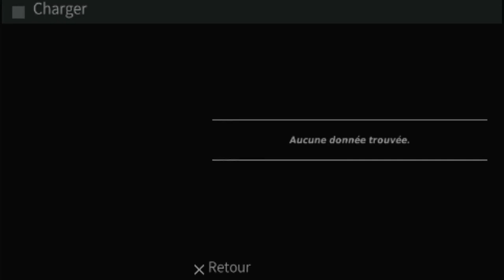SNK Arcade Classics 0 Psycho Soldier Sony Playstation Portable Emulated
SNK Arcade Classics 0
Psycho Soldier
Sony Playstation Portable | Emulated